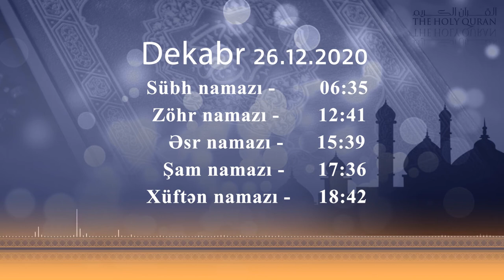26.12.2020 Namaz vaxtı